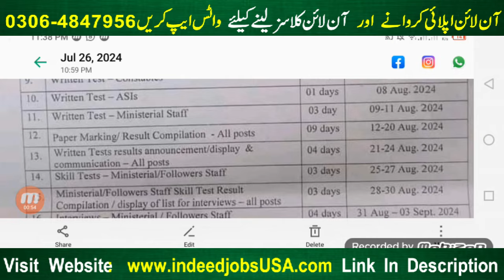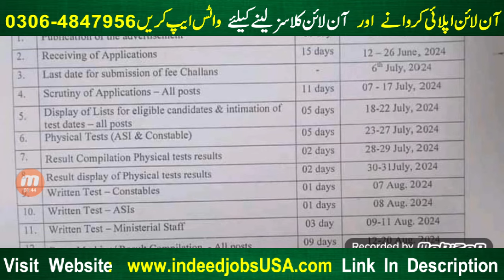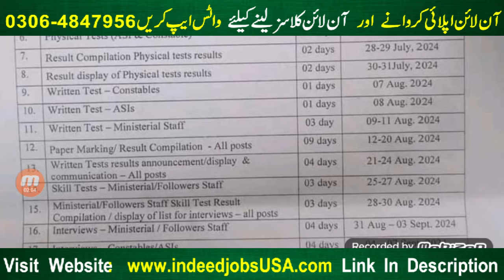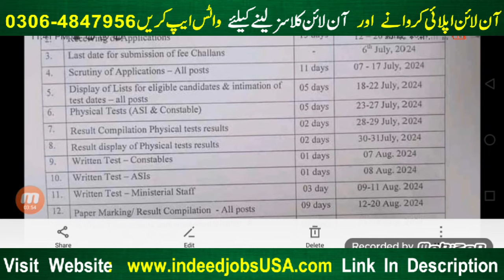Islamabd Police Written Test Kab Hoga Constable ASi l Islamabad police written test roll number slip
Your Quires:
islamabad police test
islamabad police physical test
islamabad police jobs
islamabad police physical test roll number slip download
islamabad police roll number slips 2024 for constable asi
islamabad police sub inspector salary
islamabad police roll no slip 2024
islamabad police roll no slip 2024 test schedule download
islamabad police
islamabad police ranks and salary
islamabad police job
islamabad police jobs apply online 2024

PPSC jobs
FPSC Jobs
IB Jobs